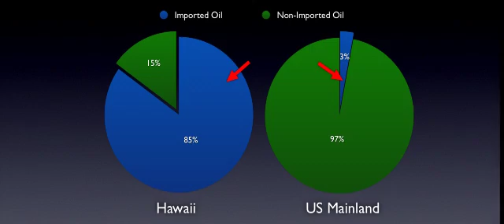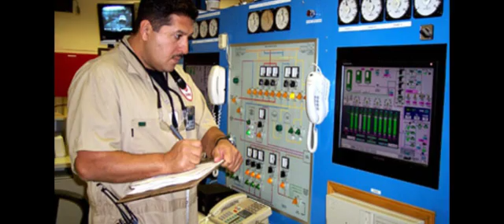IDG Hawaii Part 1 - Energy Facts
Part 1 - "Energy Facts" - Briefly Explain's Hawaii's current energy mix, it's energy security issues and why we are in this current situation.